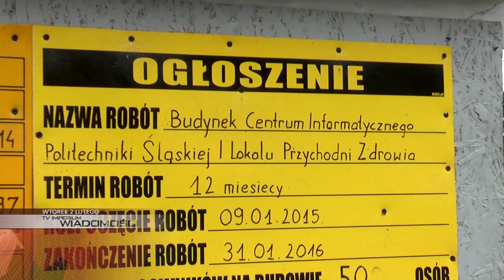WTOREK: program 500+ w Gliwicach, paletki w palmiarni, nowy obiekt Politechniki